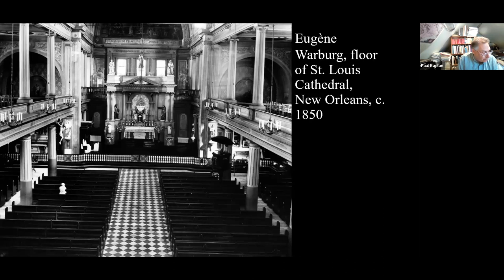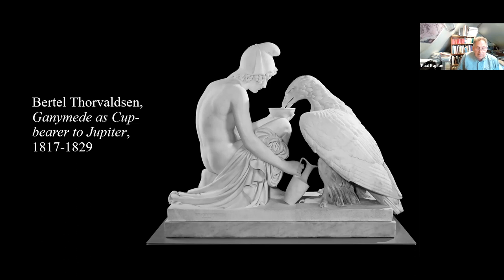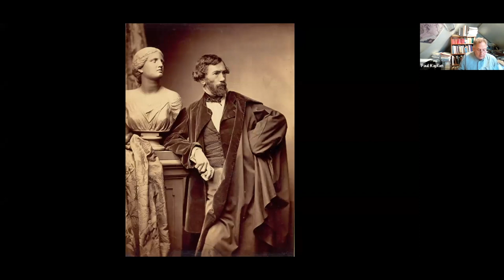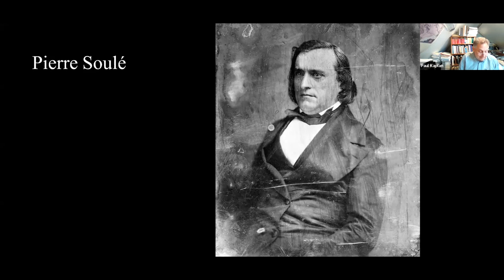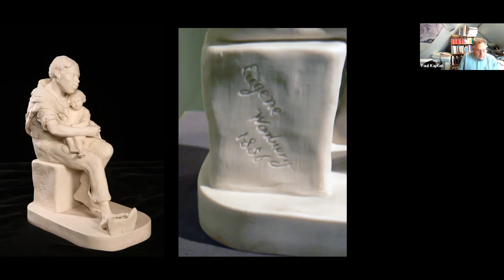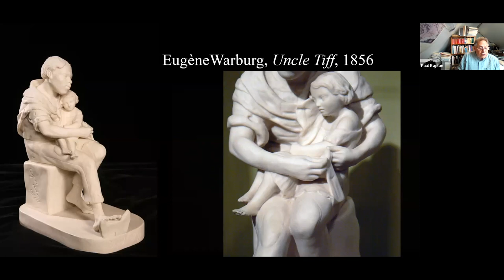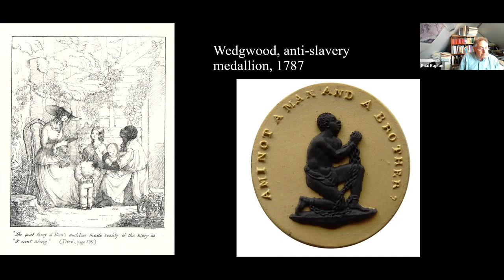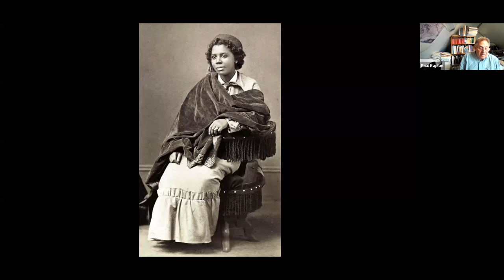Lecture — From Stone to Parian: The African American Sculptor Eugène Warburg in Europe, 1853–1859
September 28, 2021 | Paul H.D. Kaplan, Purchase College, SUNY | "From Stone to Parian: The African American Sculptor Eugène Warburg in Europe, 1853–1859" | Seminar in Epistemologies of Material Culture